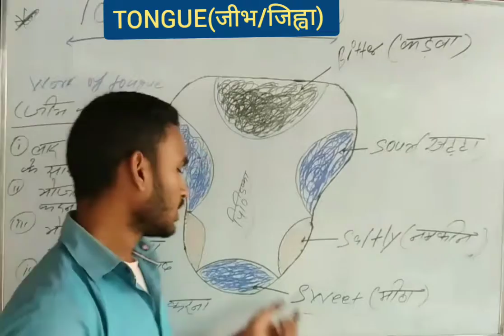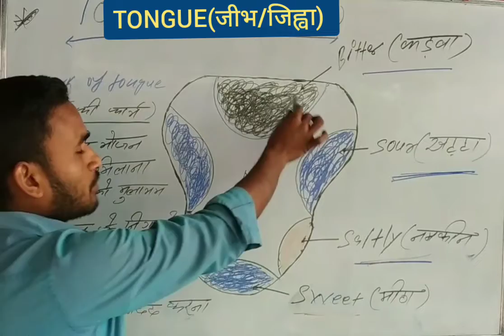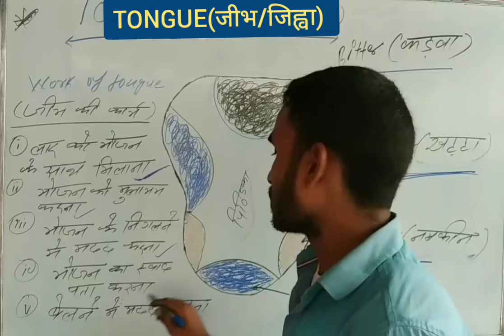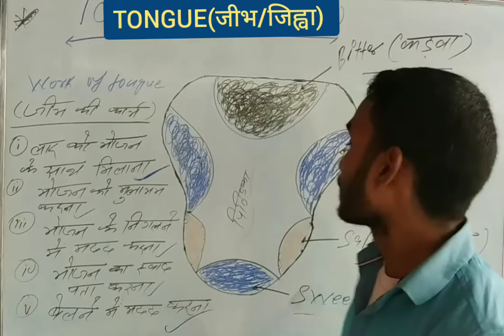What Colour is a healthy tongue? What is a healthy tongue जीभ किसे कहते हैं जीभ के क्या कार्य है?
The tongue is a muscular organ in the mouth of most vertebrates that manipulates food for mastication and is used in the act of swallowing. It has importance in the digestive system and is the primary organ of taste in the gustatory system.
Nerve: Sensory; Anterior two-thirds: Lingual (sensation) and chorda tympani (taste); ...
System: Alimentary tract, gustatory systemWhat Colour is a healthy tongue?
What is a healthy tongue
जीभ किसे कहते हैं जीभ के क्या कार्य है?